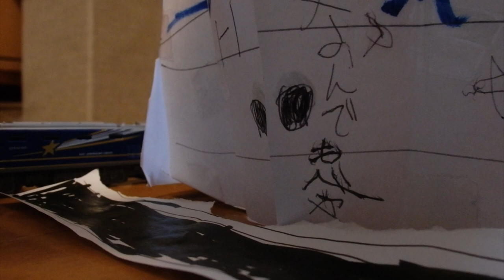Shotaro The Movie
Directed by Shotaro.